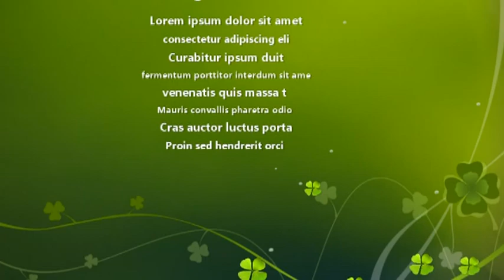7 Days fasting prayer - IPC Bristol (day 6)